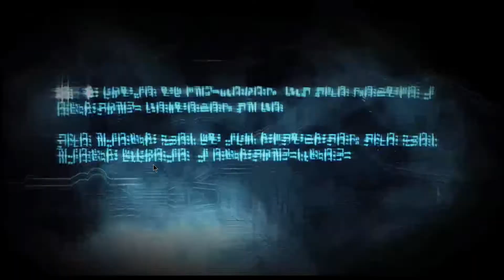Jay Plays|Transformers:WOC CH:4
In this chapter I play as all mighty Megatron (again) as he, Soundwave, and Breakdown fight the legendary omega key